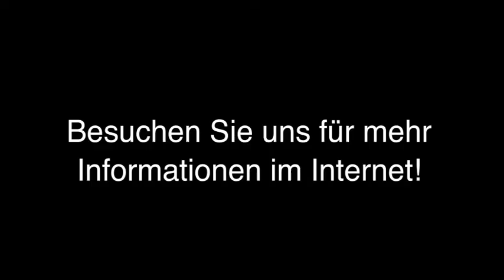Personalservice Gelsenkirchen PSG Personalservice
PSG Personalservice in Gelsenkirchen ist Ihre erste Wahl, wenn Sie nach Personalservice oder Personalvermittlung suchen. Für mehr Informationen erreichen Sie uns unter der Telefonnummer (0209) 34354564 oder schauen Sie direkt vor Ort vorbei: Kurt-Schumacher-Str. 132, 45881 Gelsenkirchen. Besuchen Sie uns auch unter der oben genannten Webadresse!